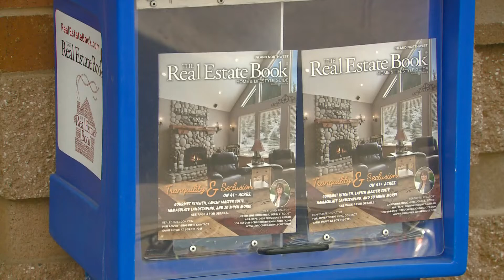Kootenai County property value assessment appeal deadline looms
Property values have reportedly skyrocketed in Kootenai County. Before filing an appeal, property owners should first consider why they believe the value is wrong.